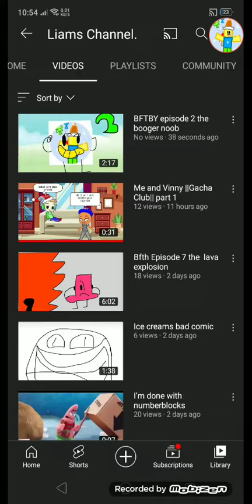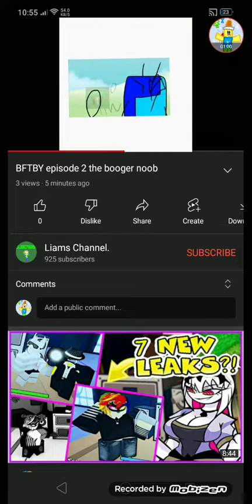What the heck!?!?